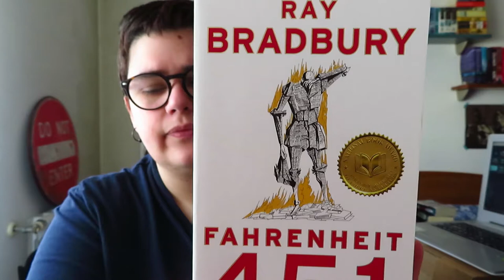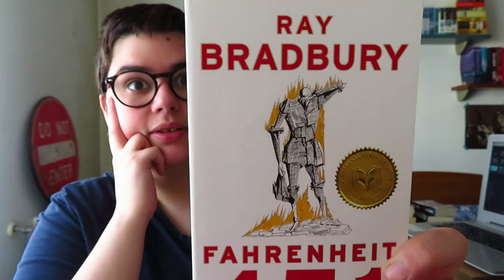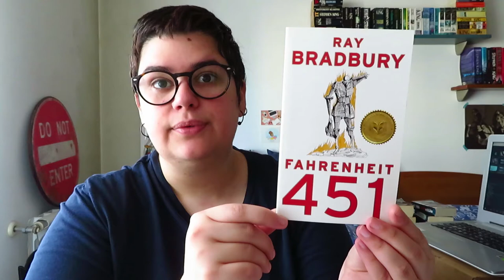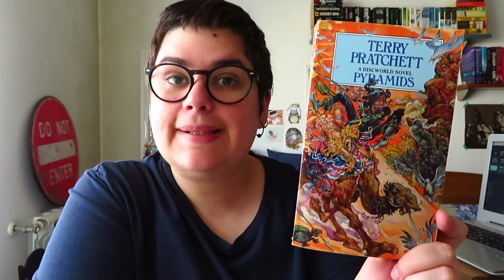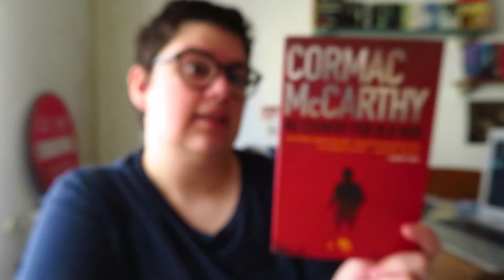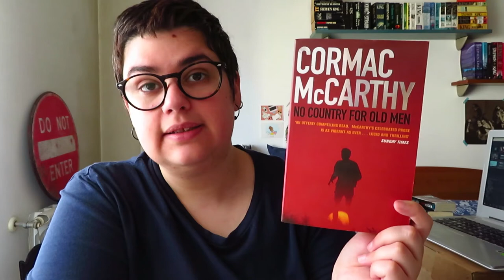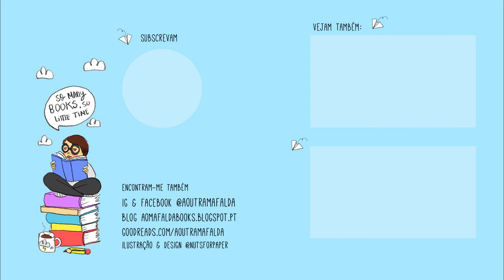3 Capas que lembram o calor | Três Recomendações às Terças Ep. 13